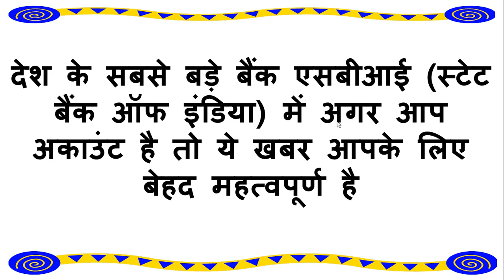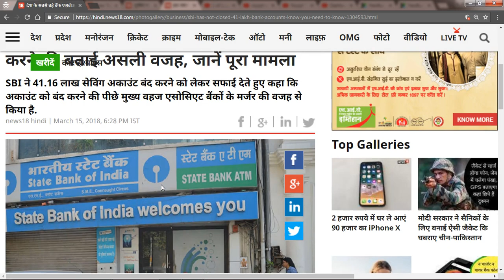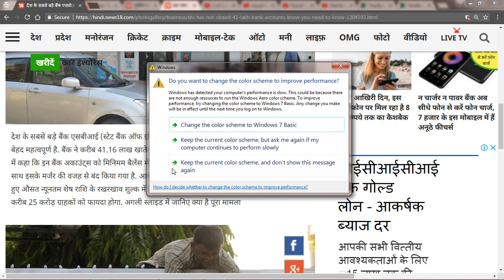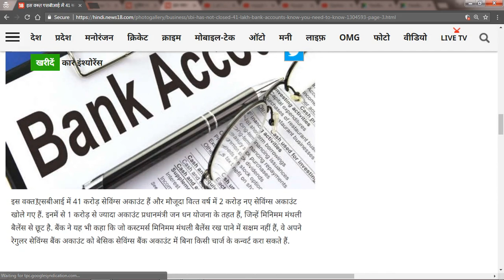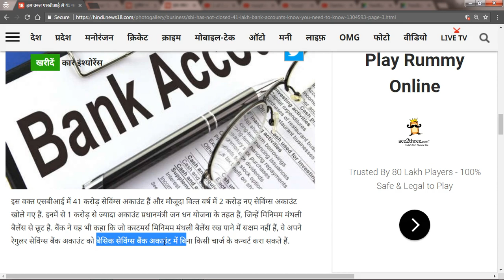SBI मिनिमम मंथली बैलेंस से मुक्ति से छूट